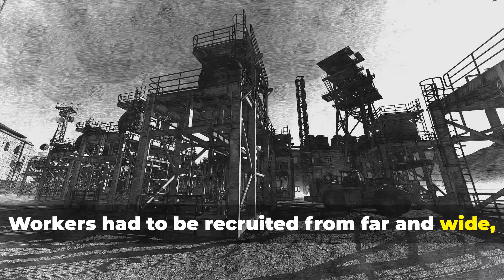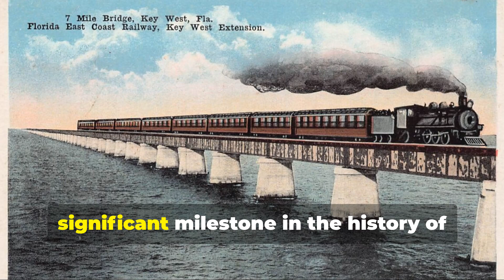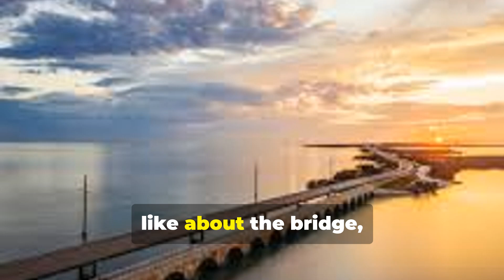The 7 Mile Bridge of the Florida Keys: An Engineering Wonder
The Seven Mile Bridge: How This Florida Keys Icon Was Built 🌴

Discover the incredible story behind the construction of the Seven Mile Bridge, a true engineering marvel connecting the Florida Keys! From its rich history rooted in Henry Flagler’s old bridge to the modern masterpiece completed in 1982, this video dives into how this iconic structure was built, the challenges faced, and its lasting impact.

🚧 What You'll Learn:

The history of the original Seven Mile Bridge and its legacy.
How the modern bridge was designed to withstand storms and environmental challenges.
The timeline of construction (1978–1982) and the cutting-edge techniques used.
Key facts about the cost ($45 million), workforce size, and materials.
How the bridge transformed travel and tourism in the Florida Keys.
📽️ Featuring uncopyrighted footage, historical photos, and fascinating insights, this video is a must-watch for history buffs, travel enthusiasts, and engineering fans alike.